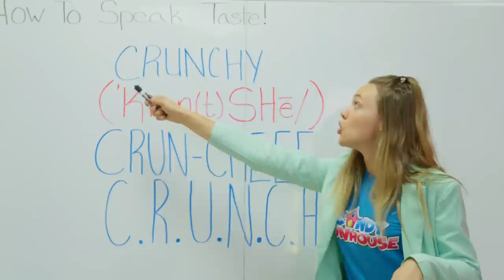Make $100,000 Eating Candy - Dream Job! Chief Candy Officer Candy Funhouse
We are on the hunt for the world’s first and only Chief Candy Officer! This opportunity is a full time, (work-from-home optional) position paying $100,000 annually to lead the “FUNhouse” Candy Strategy. This includes approving all candy in inventory and deciding whether or not to award each treat with the official “CCO (Chief Candy Officer) Stamp of Approval”.

Best of all, like the love of candy - the position isn’t bound by age!  The position is open to anyone ages 5+ residing in North America. All you need is a love for candy, and a sweet tooth!

For more information about the position and/or to apply, head to our website!

The deadline is August 31, 2022!

This is Candy Funhouse and Sweet Times Live Here!!